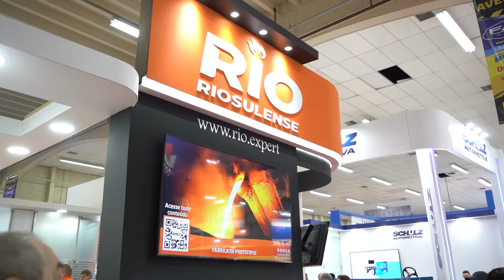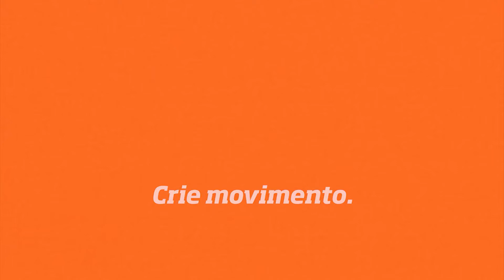Melhores momentos | RIO na Autopar 2022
A RIO participou da Autopar, a 10ª feira de fornecedores da indústria automotiva realizada em Curitiba e mostramos para você os melhores momentos do nosso estande: visitas dos nossos clientes e parceiros, experiência de visita a fábrica pelos óculos 360º, momentos com o ADG da High Torque e muito mais! Gratidão a todos que passaram essa semana conosco, em breve nos vemos na Autop!